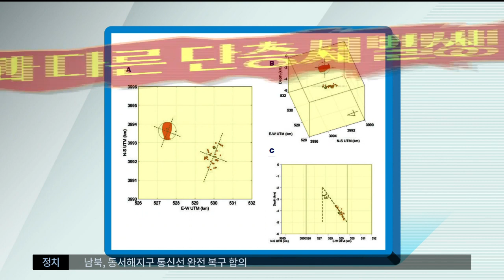[대구MBC뉴스] 포항지진 원인단층 확인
내용: 포항지진 원인단층 확인 - 박상완 기자 (포항M)